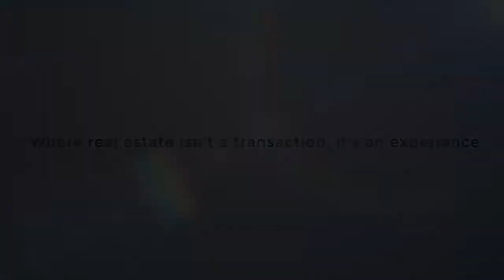18 Admiral Cr | The Fournier Experience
Welcome home to 18 Admiral Cr, a charming townhouse in Angus.  With 3 bedrooms, 2.1 baths and a finished basement rec room, this home is perfect for the whole family